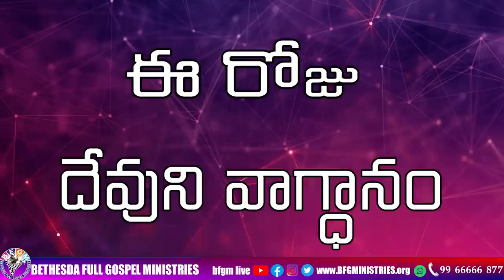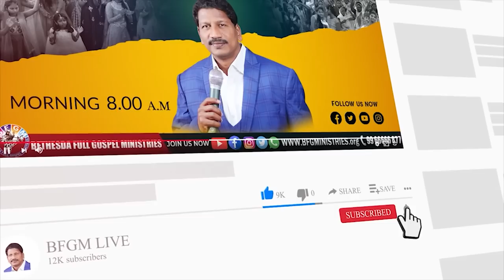Today's promise 06.05.2023 | BFGM LIVE